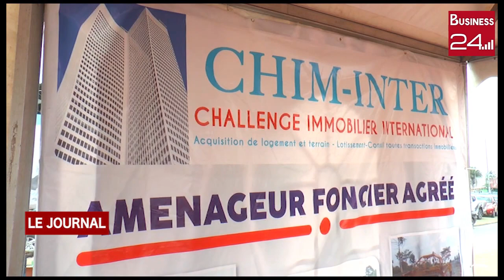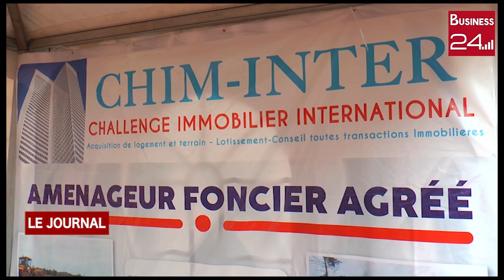CARAVANE DU MINISTRE EN CHARGE DE LA CONSTRUCTION Les populations de Cocody sensibilisées